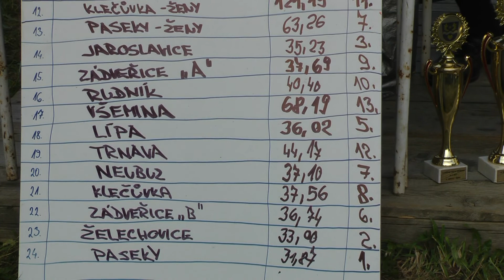SDH Želechovice - Paseky G P Ostrata 2012